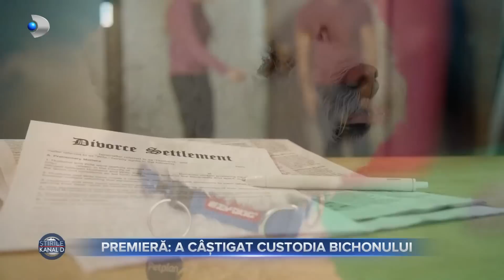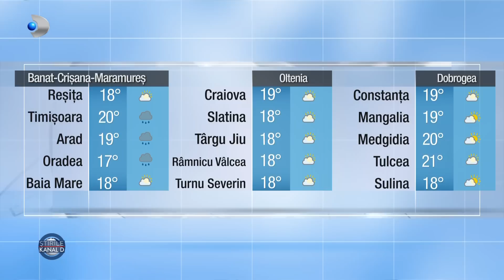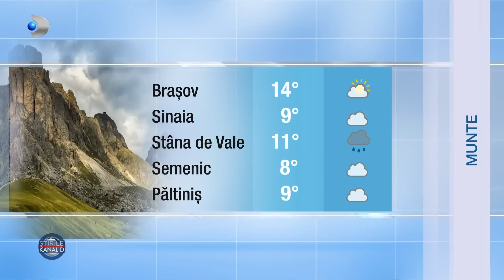Stirile Kanal D (13.05.2023) - Si femeie de serviciu, si paznic la scoala! | Editie de pranz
00:00 - Intro
00:01 - Cum poate intra un necunoscut intr-un liceu, inarmat si cu un cutit, asa cum s-a intamplat la Craiova. Raspunsul e simplu: paza unitatilor de invatamant e fie inexistenta, fie facuta dupa ureche.
03:41 - In casa in care nu intra soarele, intra doctorul. Mentinerea sanatatii fizice si psihice poate fi sustinuta prin expunerea la lumina naturala, este concluzia la care au ajuns specialistii in urma unui studiu.
07:19 - ,,Ne ocupa locurile de munca!", striga romanii, nemultumiti ca muncitorii straini sunt din ce in ce mai numerosi in tara noastra. Santierele si turismul sunt domeniile cu cei mai multi angajati din Nepal, Pakistan si Sri Lanka.
09:56 - Mai bine somer, decat angajat. Asta si-au spus multi dintre cei care au venit la ,,Bursa Locurilor de Munca", organizata astazi in multe orase din tara.
13:02 - Procesul de divort dintre doi soti din Bihor s-a incheiat cu o premiera in Romania. Judecatorii au stabilit ca femeia are drept de custodie pentru bichonul familiei.
15:10 - Cand vremea se incalzeste, Calea Victoriei devine locul preferat al bucurestenilor. O plimbare e bine-venita oricand, numai sa nu vi se face pofta de vreo gustare. Majoritatea produselor s-au scumpit enorm. O singura cupa de inghetata a ajuns sa coste peste 10 lei.
17:50 - METEO | Cum va fi vremea azi?